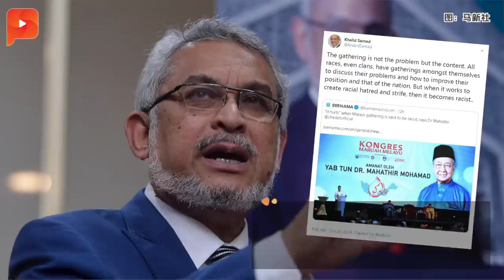马哈迪屠妖节献词 吁国人祛邪弃内斗 | 午报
诚信党宣传主任卡立沙末，今早在推特转载首相马哈迪昨天为《马来人尊严大会》辩护的文章，并针对“种族主义”给出了和首相完全不同的诠释。